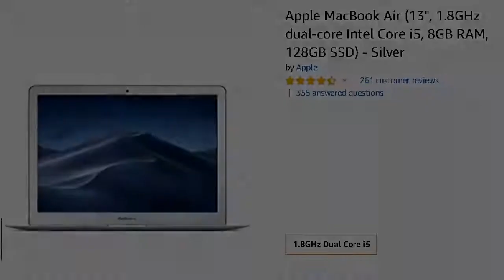Top 10 Latest Laptops of 2019 NOTEBOOKS amazon shopping online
Top 10 Latest Laptops of 2019 NOTEBOOKS IN amazon shopping online

Top 10 Latest Laptops of 2019 NOTEBOOKS

laptops,
laptops prices,
laptops at game,
laptops gaming,
notebook,
notebook movie,
notebook laptop,
notebook songs,
notebook design,
notebook online,
notebook computer,